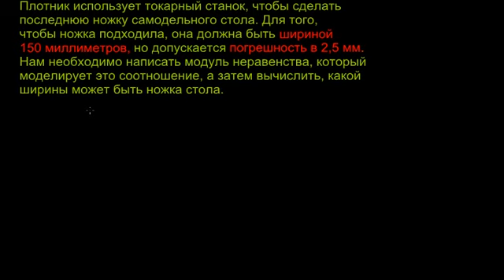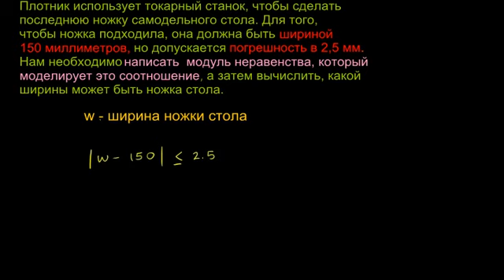Запись и применение неравенств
Этот видеоурок посвящен неравенствам. В нем рассматривается задача, которая решается с помощью неравенств.

ВНИМАНИЕ! В названии видео было упущено слово "and".

Это видео - русская версия видео «Writing and using inequalities» Академии Хана Перевод и дублирование выполнены командой проектов «Edukit» и «Study Planner»

This video is a Russian dubbed version of the Khan Academy video "Writing and using inequalities" The translation and sampling are made by the "Edukit" and "Study Planner" team